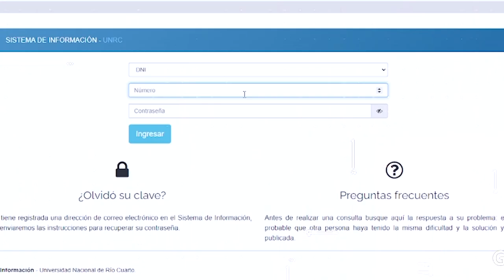SPOT ENCUESTA SOBRE EL TRANSPORTE URBANO